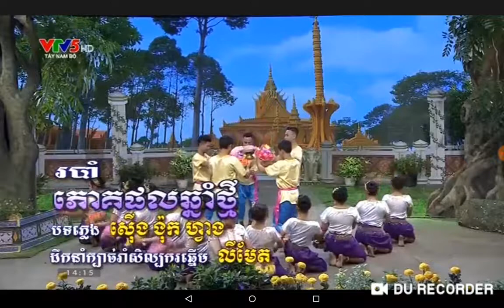ក្រុមសិល្បះ ខេត្តក្រមួនស កម្ពុជាក្រោម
ក្រុមសិល្បះ  ខេត្តក្រមួនស  កម្ពុជាក្រោម-Kampuchea Krom